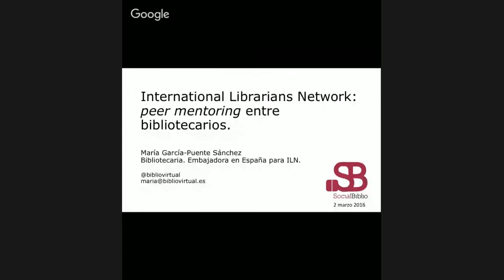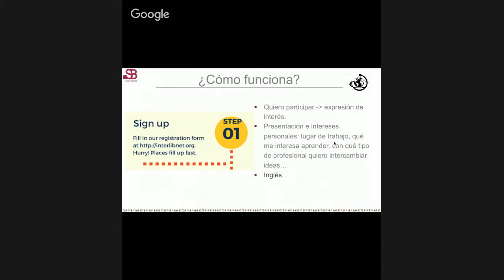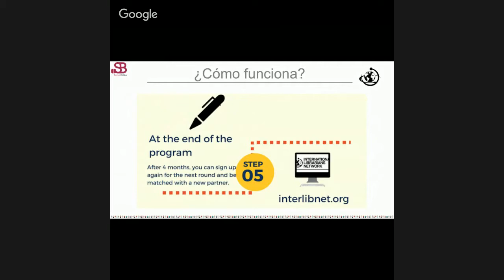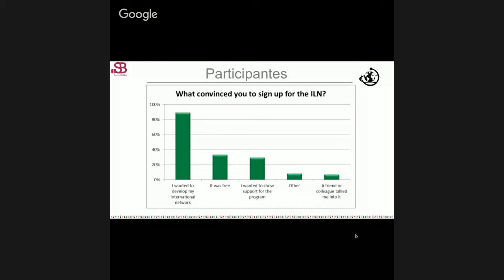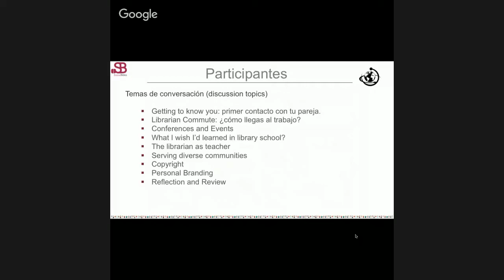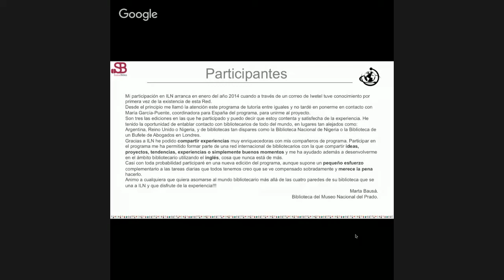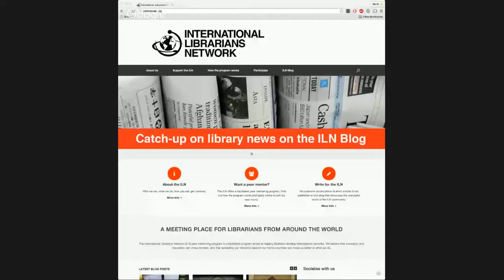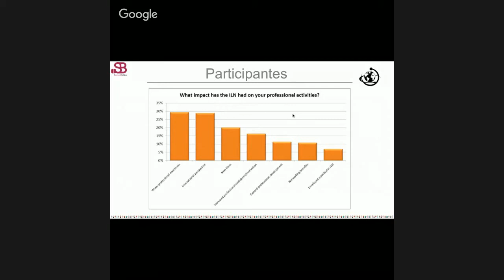2 marzo 2016. International Librarians Network: peer mentoring entre bibliotecarios.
International Librarians Network: peer mentoring entre bibliotecarios. Charla ofrecida por María García-Puente Sánchez el 2 de marzo de 2016 en SocialBiblio.